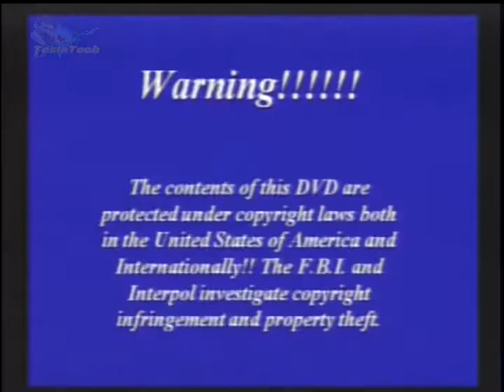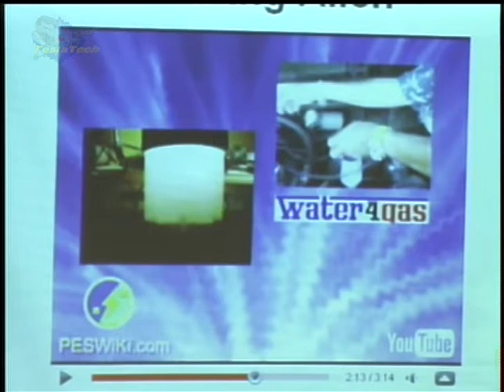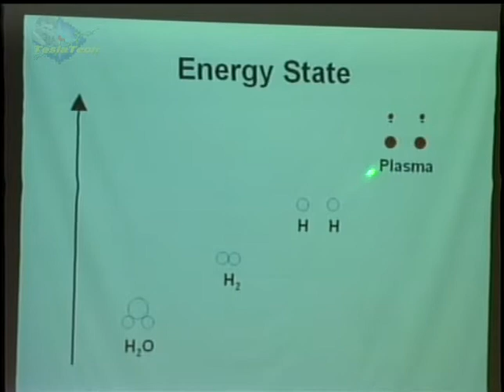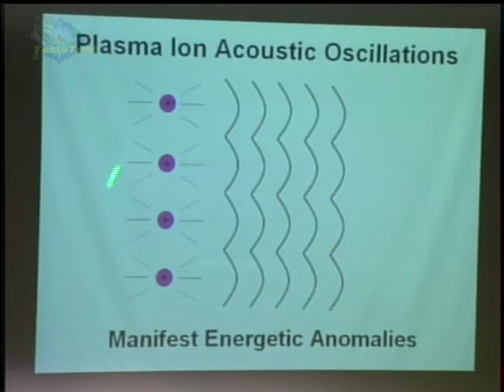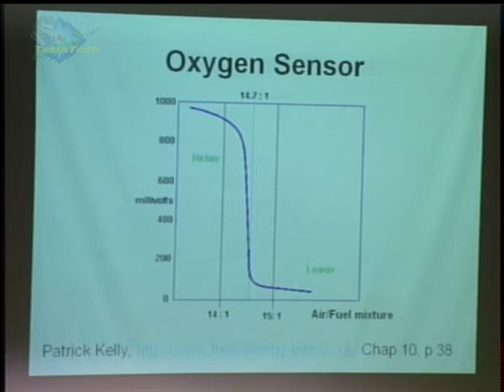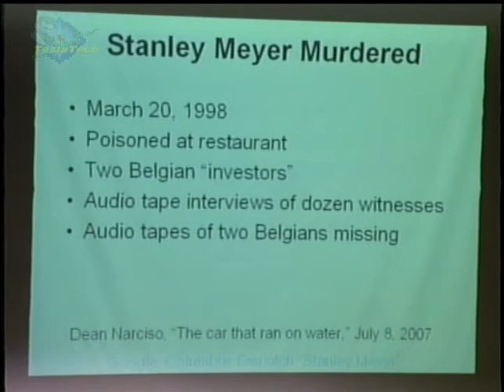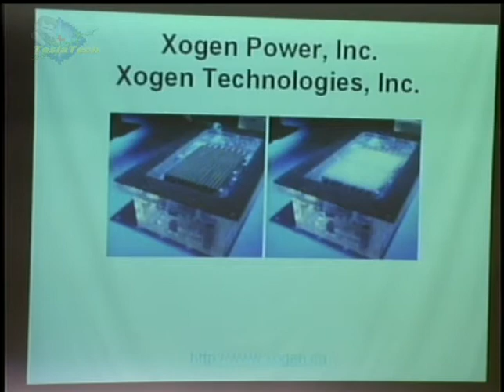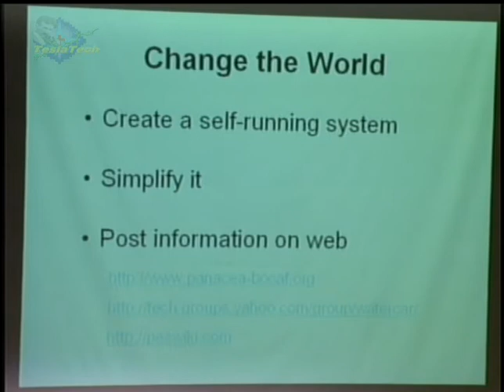Moray King - Water Cohering Zero-Point Energy, Extraordinary Technology Conference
Moray King - Water Cohering Zero-Point Energy, Extraordinary Technology Conference, 2008